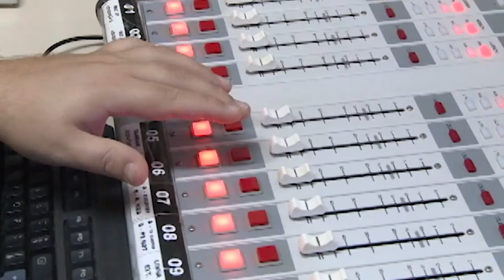E Agora, Reitor? - Especiais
A expectativa para a nomeação da próxima gestão à frente da UFSM e o cenário de dificuldades financeiras nas universidades.
Esta é a pauta do programa especial "E agora, Reitor", ancorado pelos jornalistas Carine Prevedello e Gilson Piber, da Coordenadoria de Comunicação Social da UFSM, com o reitor reeleito, Paulo Burmann.